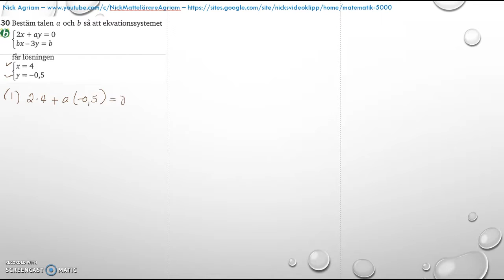Matematik 5000 2bc VUX - Kapitel 4 - Statistik - Blandade övningar 1-4 - 30